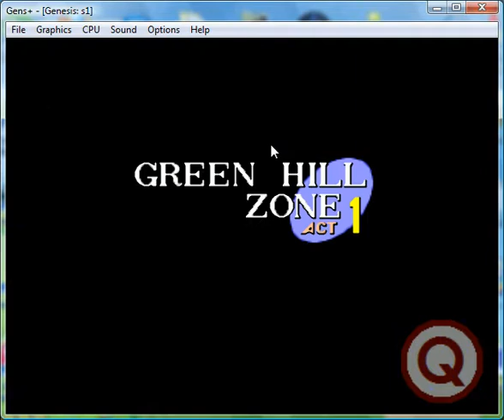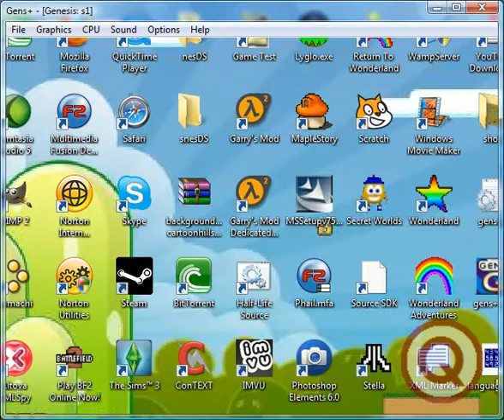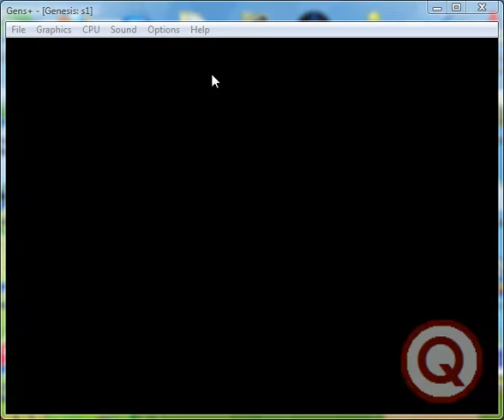Let's Play - Sonic the Hedgehog (16-bit) - Part 9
Continuing on, Sonic's quest is very near its conclusion, and it's not at all without its surprises.

I learn something very disturbing about my copy of Sonic 1 while I'm at it, too...